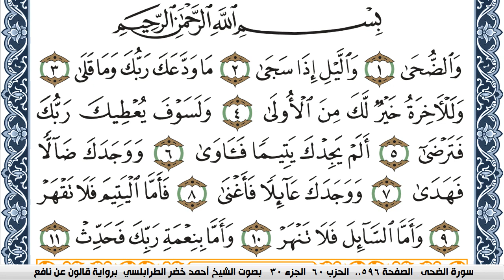سورة الضحى احمد الطرابلسي Surah Al Doha برواية قالون عن نافع